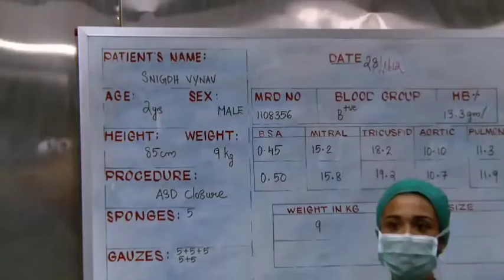The life of a Doctor, Nurse, Paramedical, health care people life is not easy.Toxic....Full....Life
The life of a Doctor, Nurse, Paramedical, health care people life is not easy. The patient and the patient’s family expect a lot from the doctors & nurse. And then, there is Doctors & Nurse’ inner feeling to relieve patients from their pain, and sometimes even save their lives, puts on a lot of burden on them. There seems to be no way to escape this work pressure. And with the World healthcare industry being largely unstructured, there seems to be nothing to ease the situation.

@MedicalYukti7786 1 LIKE = More Motivation!

About Channel : -
Medical Yukti is a YouTube Channel, where you will find exciting medical conditions knowledge videos, New Video is Posted Everyday :)